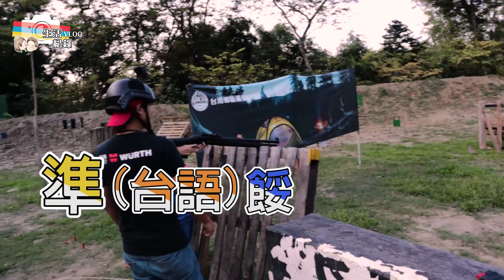真槍實彈！全台灣第一把新真槍體驗 後座力超強大?!【Bobo TV】台南柳營靶場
這次體驗走位射擊 連射五顆 第一次體驗 感受度不錯!
但防蚊液要準備好 不然蚊子多多 就像Kira被種了很多草莓~
上集回顧:
真槍實彈!打靶射擊當個神槍手 驚見迷你馬?!【Bobo TV】台南柳營靶場

BoboTv批發群上線啦~官方line:@owq7338z

我們每個禮拜都會上傳夾娃娃或生活影片~~~